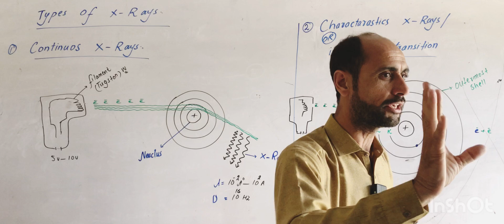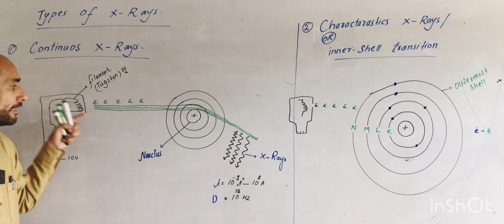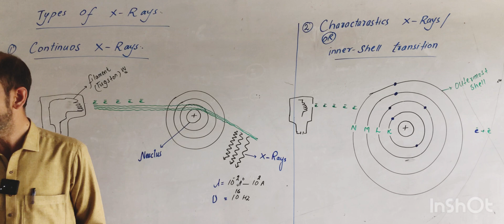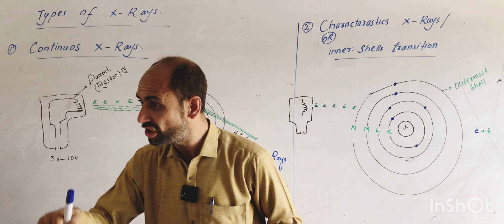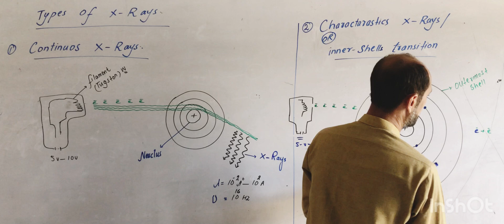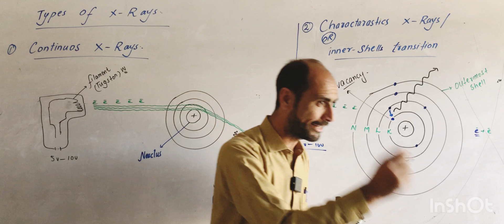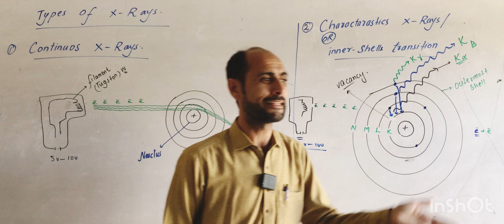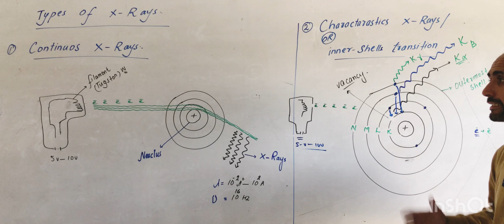CONTINUES X RAYS // CHARACTERISTICS X RAYS // CLASS 11TH // DR AHAD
Continues and characteristics x rays